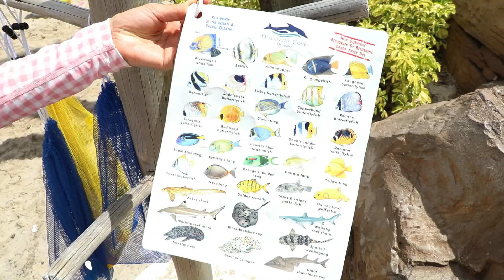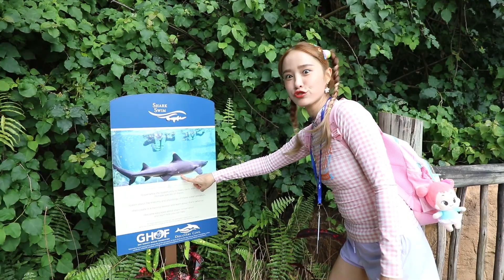基尼去探索灣奇遇海豚！海豚真的好可愛啊~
朋友們，大家好！今天基尼來到了海洋世界探索灣看兇猛的鯊魚哦！基尼不僅和鯊魚一起游泳，還和可愛的海豚一起互動哦~是不是很好奇呢？那麼現在就一起來看一下吧！